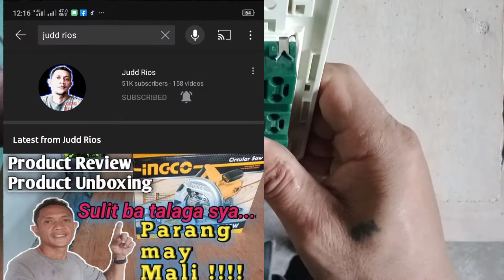PAANO mag JUMPER ng OUTLET at SWITCH (basic electricity) • SWITCH and OUTLET INSTALLATION.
Step by step na pag install ng 3 gangs switch at 3 gangs outlet.

ELECTRICAL WIRING BASICS part 1,.
Abangan niyo po ang part 2 mga boss,.

Learned the basics in electrical wiring?

Thank you po sa lahat ng sumuporta po sa akin,.
GODBLESS us all po,..